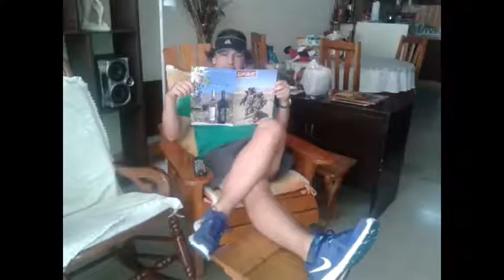LEGION OF THE LOST, 20-Year Reunion with CALDERON, Basic Training Partner and 2e REG comrade.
20-Year Reunion with Caporal CALDERON, French Foreign Legion Basic Training Partner and 2e REG comrade.